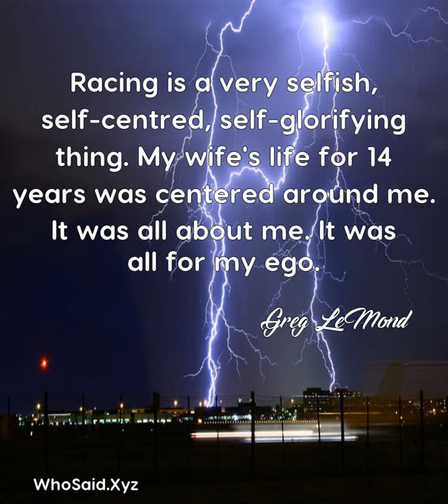Greg LeMond: Racing is a very selfish, self-centred, self-glorifying......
Racing is a very selfish, self-centred, self-glorifying thing. My wife's life for 14 years was centered around me. It was all about me. It was all for my ego.  A quote from, Greg LeMond